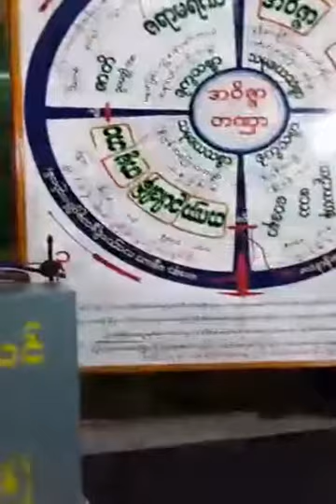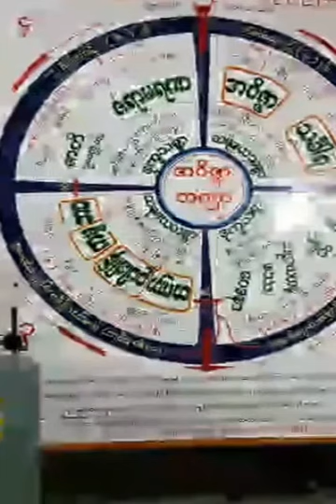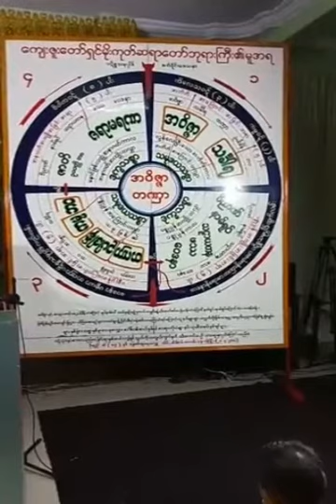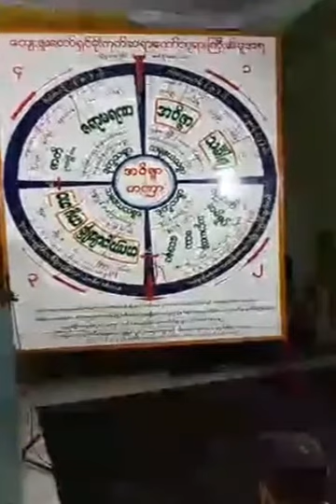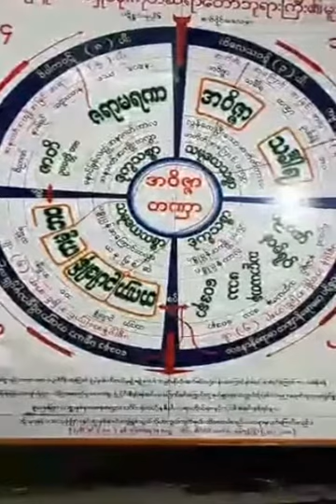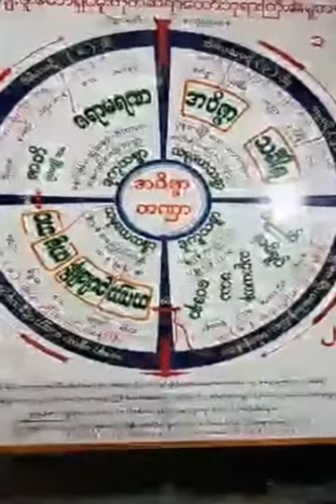20170428-P အလုပ္ေပးတရားစခန္းပြဲ တရားေတာ္ မိုးကုတ္ဝိပသာနာအဖြဲ႔ခြဲ႔အမွတ္(၁၄၈) ေအာင္ေျမဓမၼိကာရုံေက်ာင္း